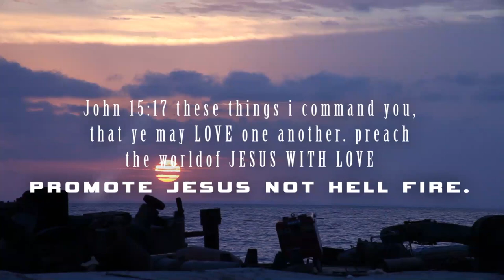Holier Than Thou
This short movie talks about the life style of some Christians who choose to promote hell fire than promoting the Love of Christ. They claim to be too holy to even preach the love of Christ to those who are in their environment but instead they allow those souls to perish in their sins.
 Believers Let's show the love of Christ to Unbelievers and win them over to Christ.
*Evangelism the heart beat of Jesus*